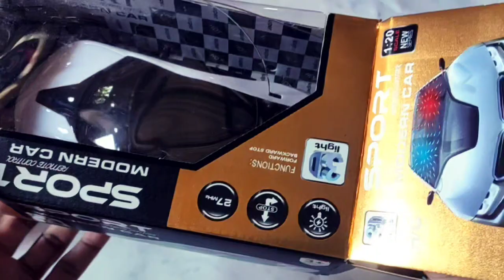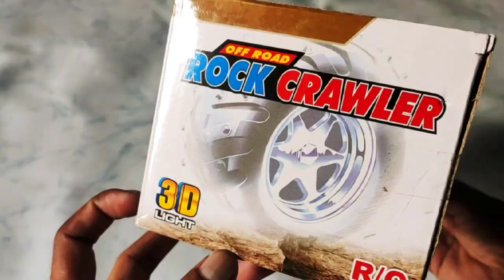Rc Sport modern car, rc rock crawler car unboxing review checking✅rccar